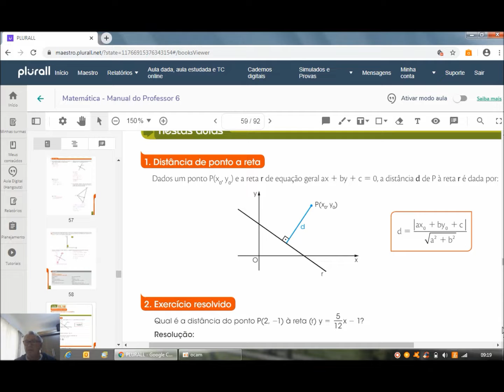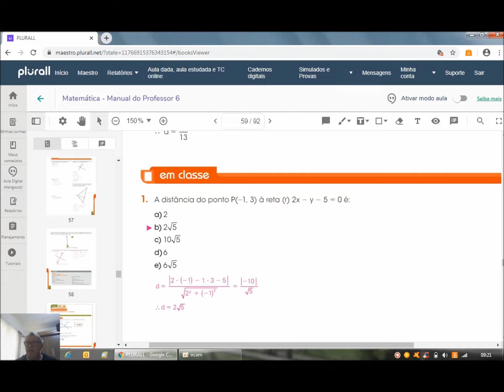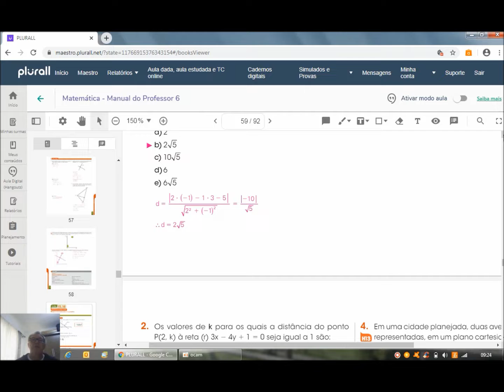Aula 15 2º ano para 20 de maio